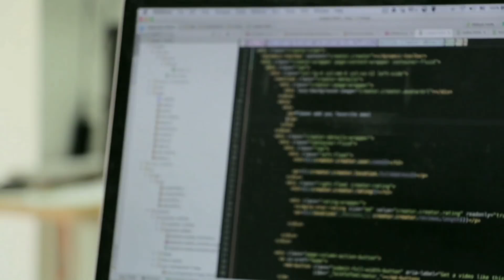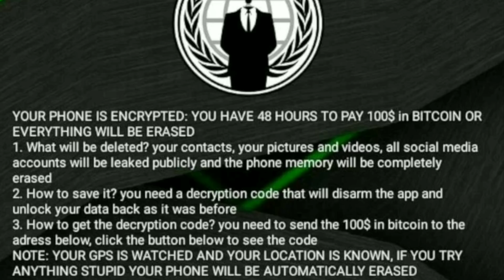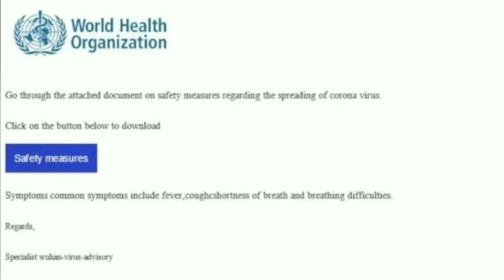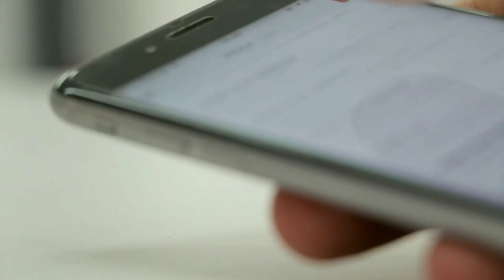🚩BEWARE! NEW CORONAVIRUS RANSOM SCAM(S) YOU NEED TO KNOW ABOUT!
**This is an informational video to warn you about some new scams that are going on relating to the Corona Virus. **

🔥🔥STAY SAFE AND GET BEST VPNS:

🔥 AWESOME VPN LIMITED DEAL 🔥
♦️ SURFSHARK VPN 🔥INCREDIBLE VPN!
HIGHLY RECOMMEND VPN!!